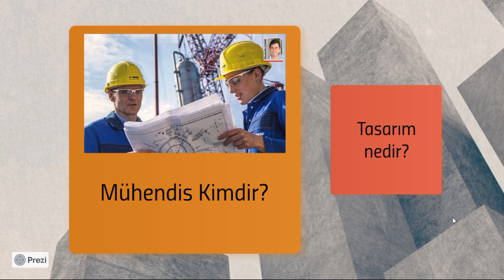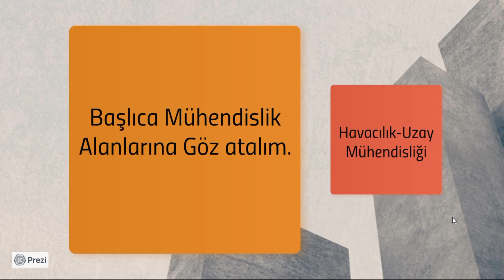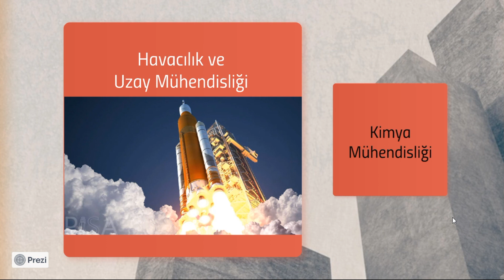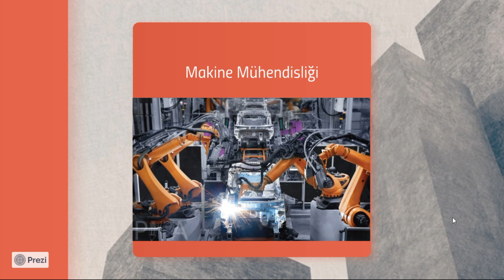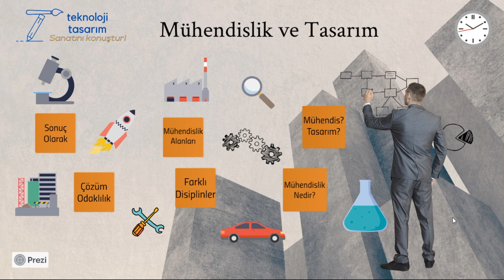Mühendislik ve Tasarım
Teknoloji ve Tasarım dersinin 8. sınıf müfredatında yer alan Mühendislik ve Tasarım konusu bizlere hayatımızda büyük öneme sahip unsurların ortaya çıkarılmadan önceki serüvenlerinde var olan ortaklığı anlatıyor. Bu videomuzda da bu serüvene değinmek istedik. Umarım beğenirsiniz.